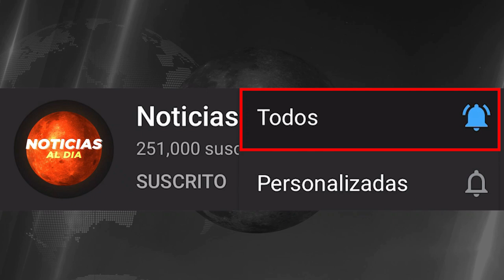RUSIA Y UCRANIA HOY NOTICIAS 25 DE JUNIO 2022, PUTIN AM3NAZA CON INVADIR LONDRES PRESTAMOS HOY